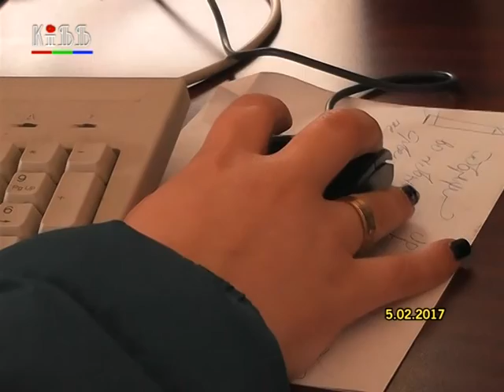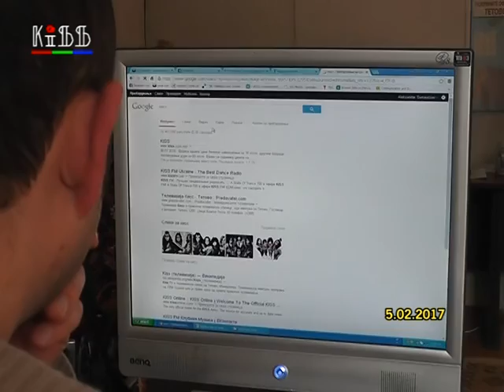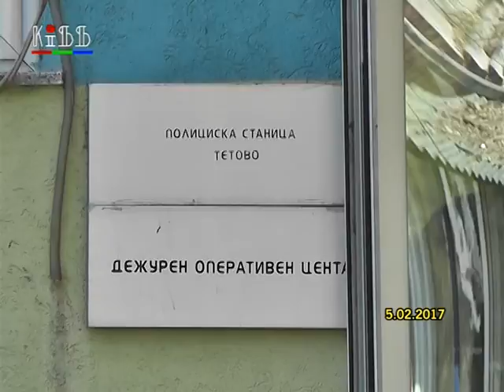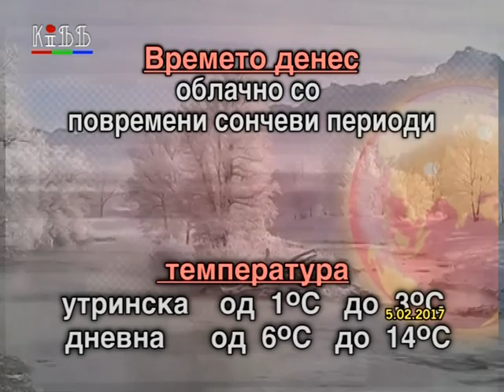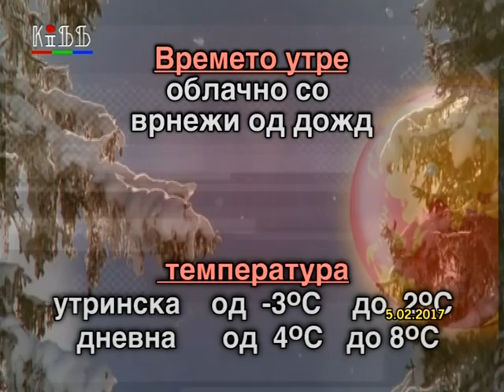Regionalni vesti 5 fevruari